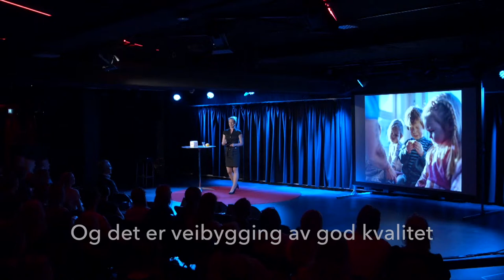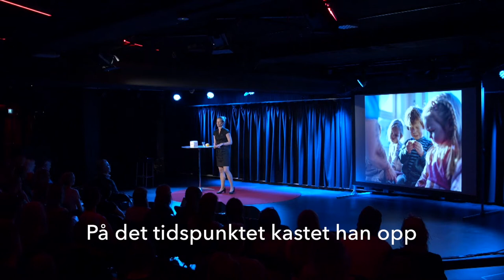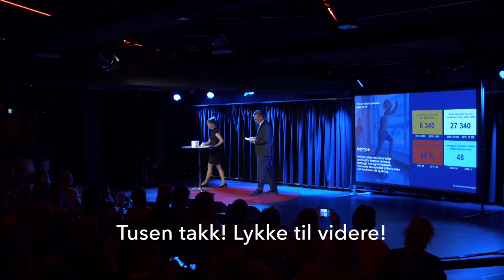Vi kan rigge hjernen for livet 1000førstedager - Heidi Aabrekk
Barn lærer aldri så raskt, på en så enkel og morsom måte som de første 1000 dagene. Få tips her til hvordan du kan legge til rette for at barna du kjenner får bygge sine egne motorveier i hjernen! Da rigger de hjernen, eller seg selv, for resten av livet!